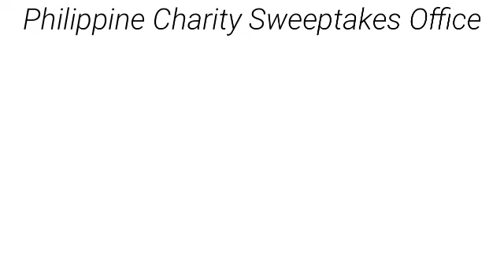9PM LOTTO DRAW RESULT March 14, 2023 2D 3D 6D 6/42 6/49 6/58